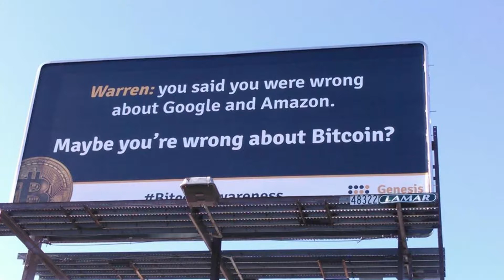Decentralized 2018 | Spiros Margaris, Margaris Ventures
Day 2 - Keynote Address on Digital Currencies Trends